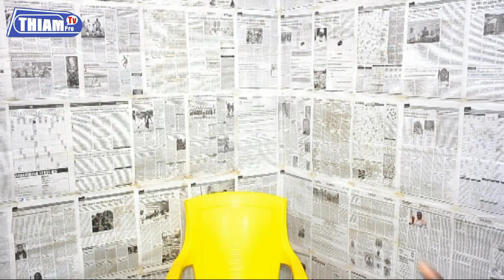Emission Setsima 05: Serigne bi